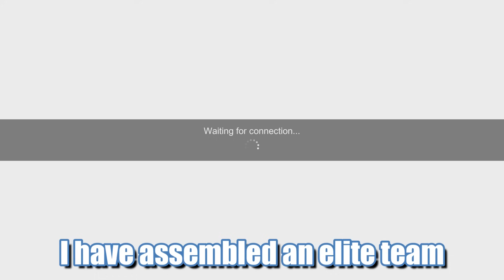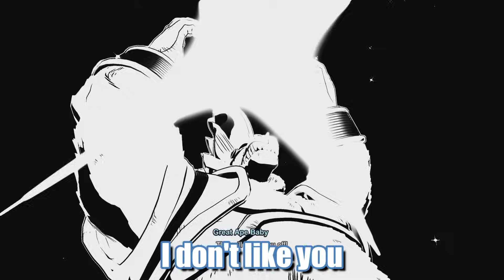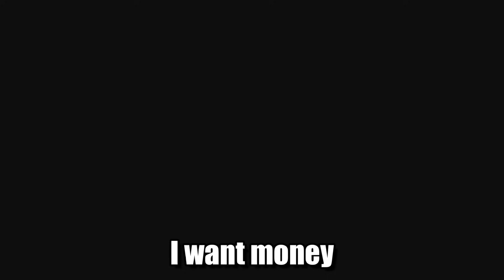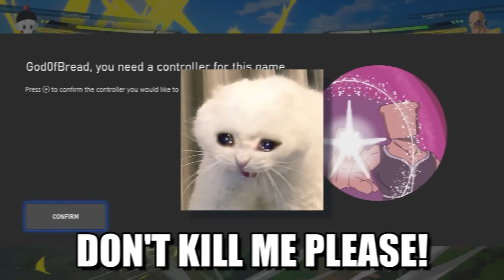Dragon ball Sparking Zero has deep fried my brain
Dragon ball Sparking Zero can shatter dreams and it has mine

Thank you to Lud and Schlatts Musical Emporium for the music